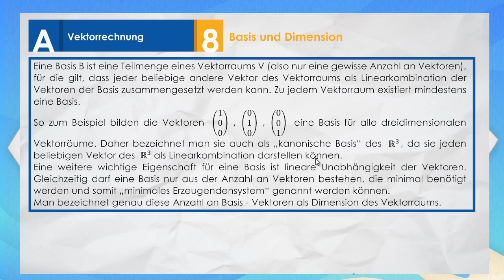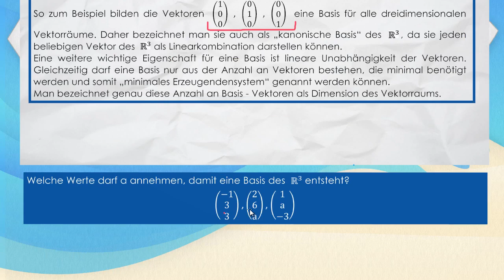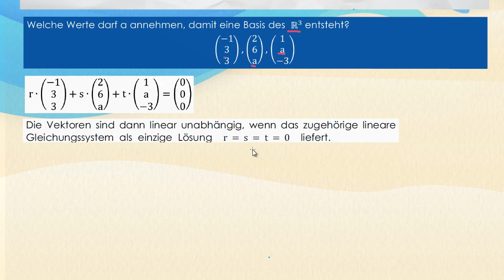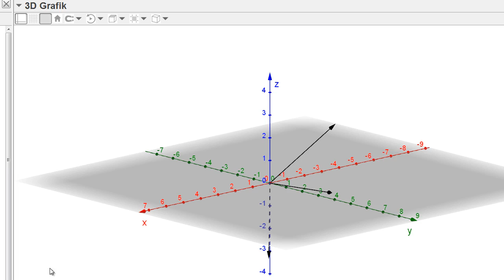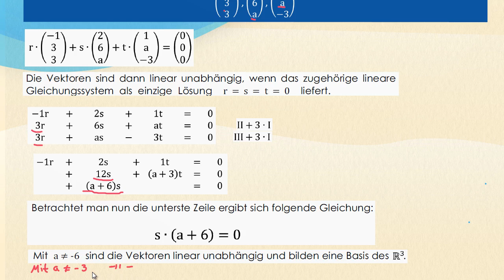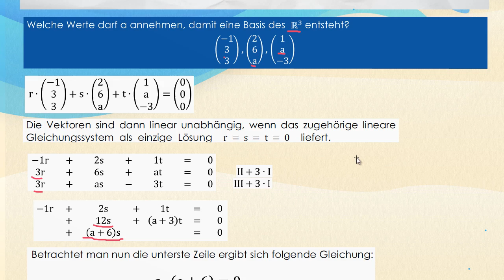Basis und Dimension - Vektorrechnung Gymnasium StrandMathe - Wissen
Eine Basis B ist eine Teilmenge eines Vektorraums V (also nur eine gewisse Anzahl an Vektoren), für die gilt, dass jeder beliebige andere Vektor des Vektorraums als Linearkombination der Vektoren der Basis zusammengesetzt werden kann. Zu jedem Vektorraum existiert mindestens eine Basis.
So zum Beispiel bilden die Vektoren eine Basis für alle dreidimensionalen Vektorräume. Daher bezeichnet man sie auch als „kanonische Basis“ des R3, da sie jeden beliebigen Vektor des R3 als Linearkombination darstellen können. Eine weitere wichtige Eigenschaft für eine Basis ist lineare Unabhängigkeit der Vektoren. Gleichzeitig darf eine Basis nur aus der Anzahl an Vektoren bestehen, die minimal benötigt werden und somit „minimales Erzeugendensystem“ genannt werden können. Man bezeichnet genau diese Anzahl an Basis-Vektoren als Dimension des Vektorraums.